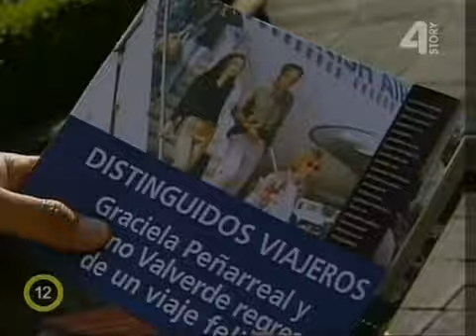Graciela 22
📖Ha szeretsz olvasni és szereted a romantikus történeteket, akkor ajánlom a saját folytatásos novelláim közül a következőt:

📖Si te gusta leer y te encantan las historias románticas, te recomiendo las siguientes secuelas de mis propios cuentos: